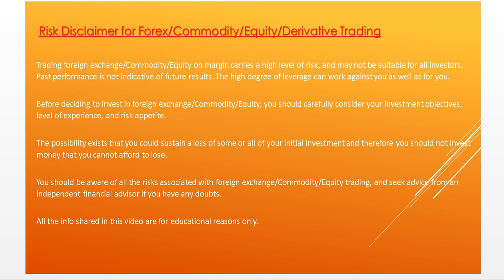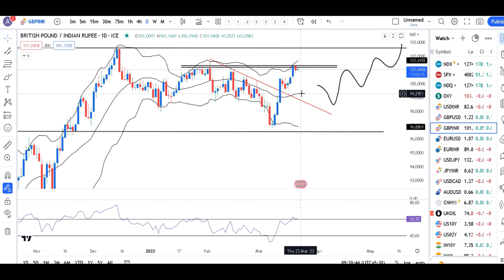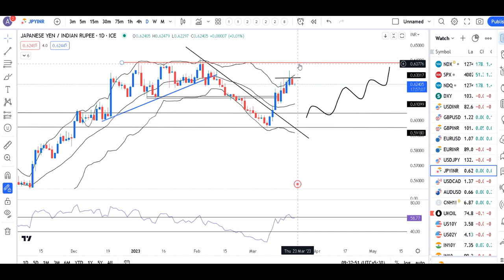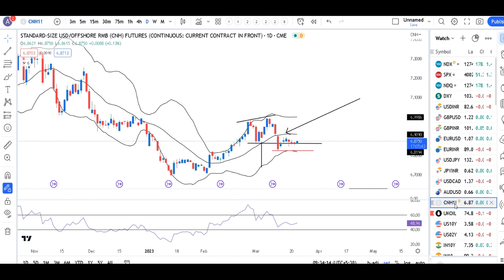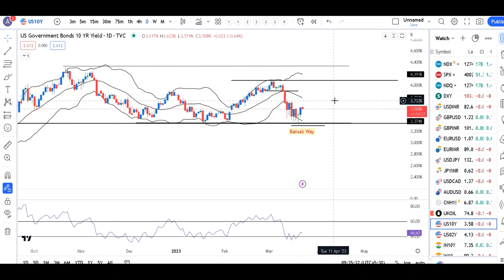Happy Gudi Padwa to All-- FOMC Rate Decisions Awaited---Currency Pre Market Analysis 22nd March.